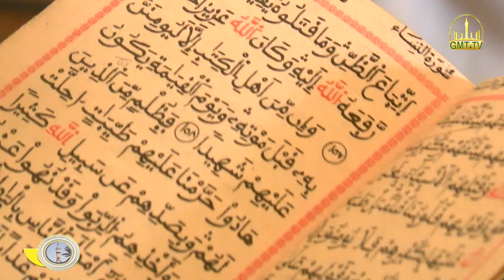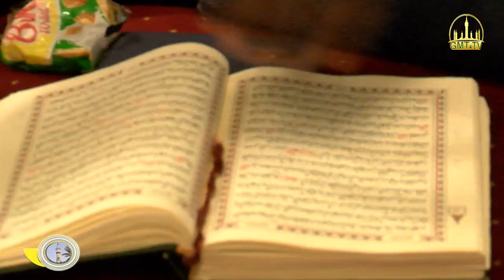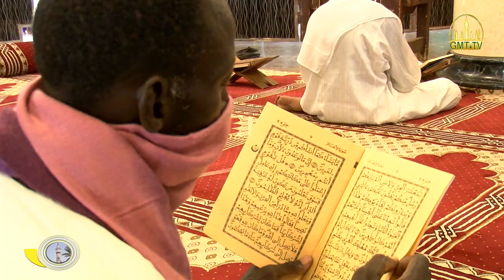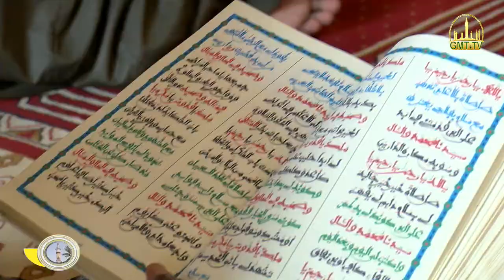Tejteb kaamil yi serign bi digle woon tay Sëriñ Mam Mor Mbàkke 26 Shawwal 1441.18 juin 2020